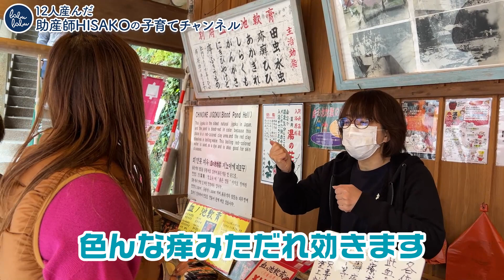温泉天国・大分の別府で地獄3カ所めぐり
先着10,000名様限定！約3,000円お得に試せる
モイスチャージェルマシュマロ120mlの
お試しキャンペーンはこちらからご覧ください！

【HISAKO書籍のお知らせ】
宝島社から
妊娠・出産・子育ての
ノウハウをぎゅっと1冊に！

『12人産んだ助産師HISAKOが教える！
 妊娠・出産・子育て「困った」あるある解決BOOK』

が発売されました。

妊娠したら
まずはじめに読んでみてくださいね！
あなたのお役に立てたら
嬉しいです。

＊動画内でお答えしております質問は
YouTube動画のコメント欄やお手紙からピックアップして

お答えするまでに時間がかかりますことと、
大変心苦しいのですが、全ての質問にはお答えできませんので、
早急な相談をご希望の場合は、Web相談をご利用ください。

また、病気の症状などでご心配の場合は
小児科・産婦人科などかかりつけ医に
ご相談いただきますようお願いいたします。

▼助産院ばぶばぶ営業についてのご案内
現在、コロナの影響もあり助産院の来院診察についてはお休みをしており
再開時期は未定です。
再開が確定次第HPにてお知らせいたします。
web相談につきましては引き続きHPより予約受付中です。

▼赤ちゃんの保湿に♪
モイスチェージェル マシュマロのご購入はこちら

▼HISAKOがマシュマロに込めた想い
［ブログ］マシュマロ開発ものがたり

マシュマロ『最高』これがダメ？薬事法のプロを沖縄まで呼んで聞いちゃいました！

【ばぶばぶオリジナル商品のお買いもの】

【ばぶばぶストアの商品をご紹介】

▼マスク生活に！